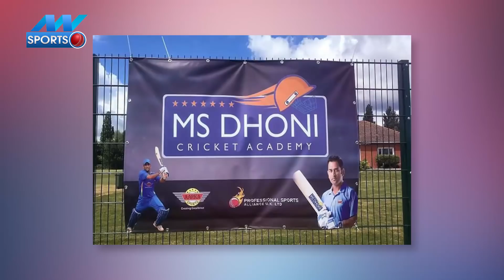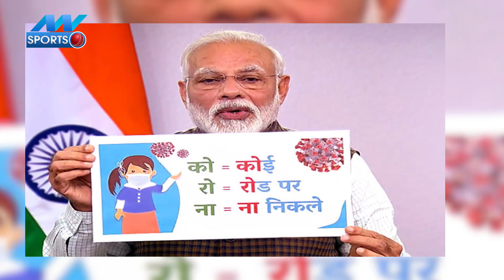Lockdown में भी क्रिकेट से दूर नहीं रह सकते MS Dhoni, दे रहे हैं ट्रेनिंग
|Lockdown|Team India|MS Dhoni|Ravichandran Ashwin|Online Training|Cricket|

देशभर में अब कुल महामारी मामलों की संख्या 7600 से भी ज्यादा हो गई है, जबकि करीब 240 लोगों की इस महामारी से अभी तक जान जा चुकी है. इस महामारी से बचने के लिए सरकार ने देशभर में 14 अप्रैल तक के लिए lockdown किया है. लिहाजा, सभी लोग अपने-अपने घरों में ही हैं. Team India के खिलाड़ी भी अपने घरों में ही परिवार के साथ समय बिता रहे हैं. इसी बीच टीम के पूर्व कप्तान MS Dhoni और Ravichandran Ashwin घर बैठे Online Training दे रहे हैं.